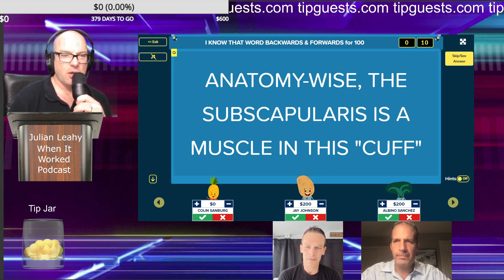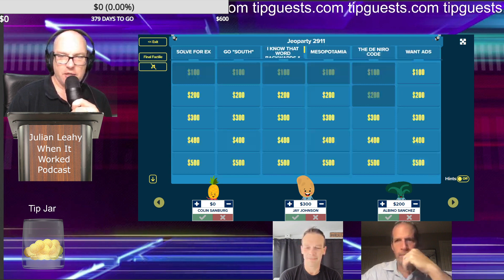After Ottoman Rule What Did Mesopotamia Become